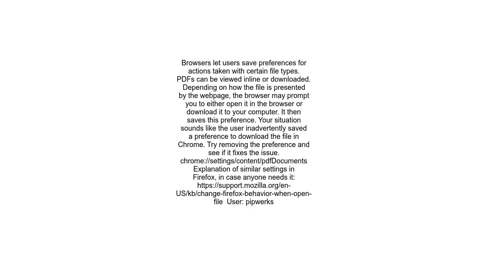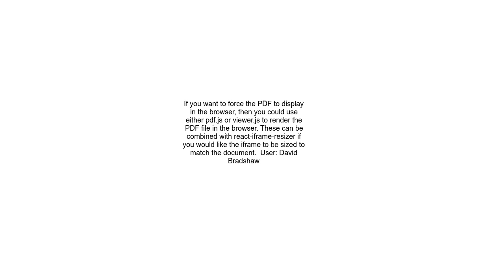Embedded a PDF in my application, but it tells me to manually open it